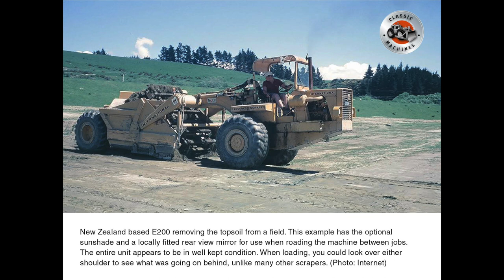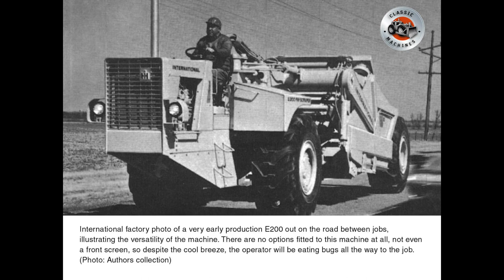Classic Machines: The International Harvester E200 elevating scraper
Thanks for checking out NZ Contractor magazine's YouTube clips.
These clips are made from images published in conjunction with classic machine reviews

Captions and associated images have all been uploaded to Pinterest.